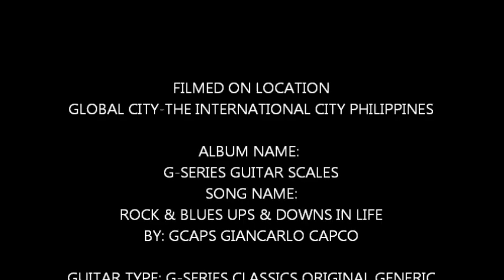GCAPS G Series Album Song 1 Ups and Downs of Life